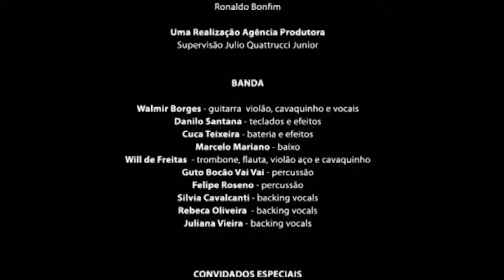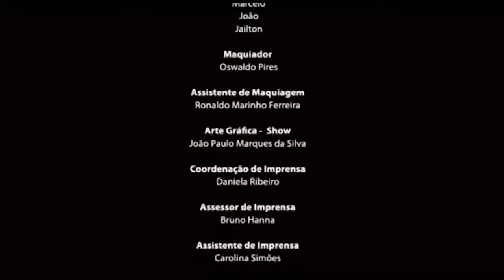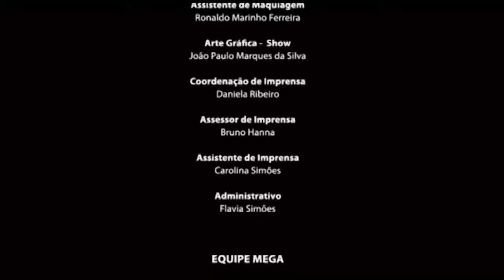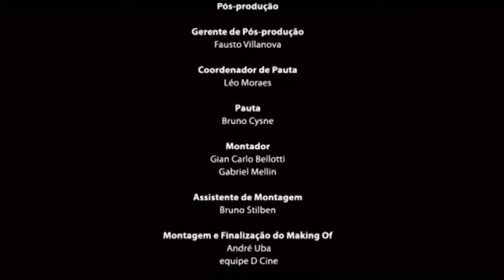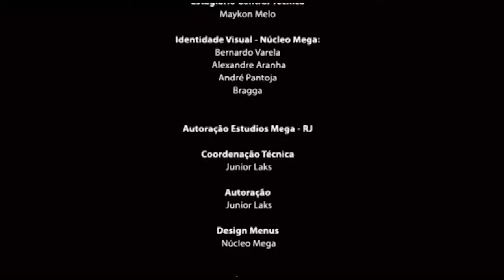Paula Lima - DVD Samba Chic - Íntegra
DVD Samba Chic Ao Vivo na Casa das Caldeiras.

1 - Quero ver você no baile
2 - Já pedi pra você parar
3 - Vou deixar
4 - Tudo certo ou tudo errado
5 - Sai daqui tristeza
6 - Negras perucas
7 - É isso aí
8 - Eu já notei
9 - Novo alvos
10 - Amor dos outros
11 - Gafieira S.A
12 - Cuidar de mim
13 - Samba sem nenhum problema
14 - Jorge da Capadócia
15 - Tie/Alguém me avisou/Sonho meu
16 - Tirou onda
17 - Deixa isso p/ lá
18 - Mangueira
19 - Meu guarda-chuva